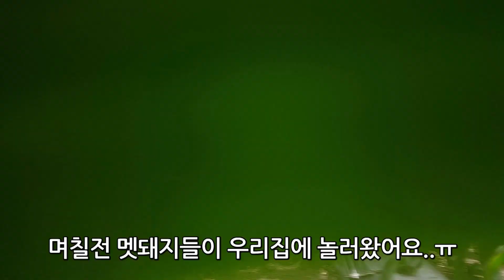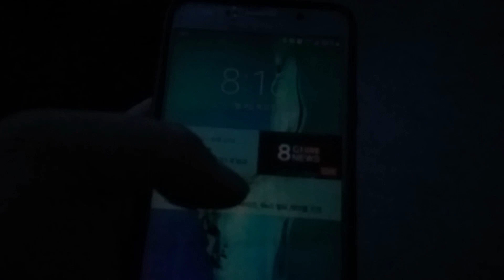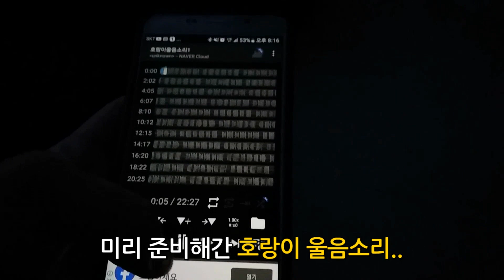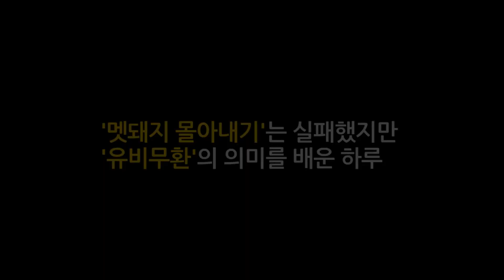그 놈이 나타났다 - 멧돼지 가족의 습격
멧돼지 가족이 옥수수밭에 놀러 왔어요..ㅠㅠ
다시 오지 않기를 바래봅니다..